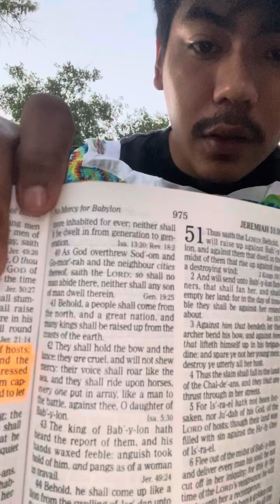Babylon has FALLEN